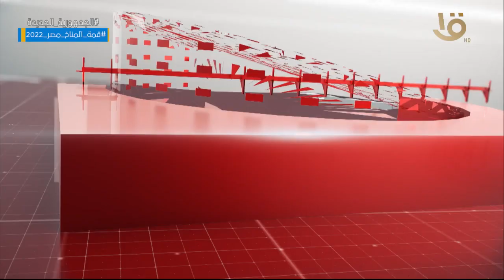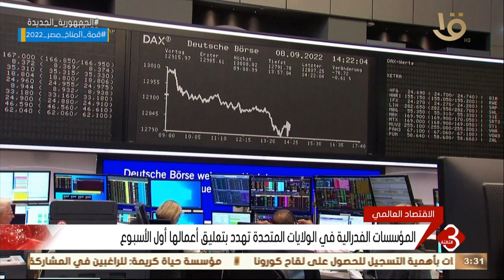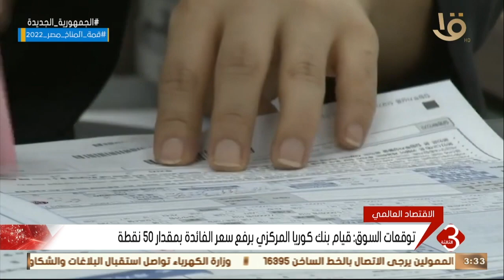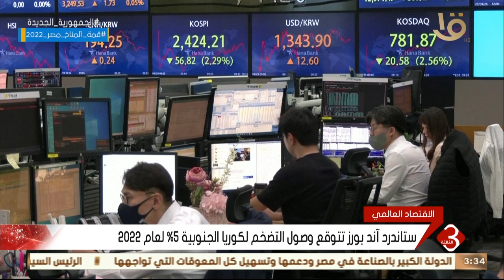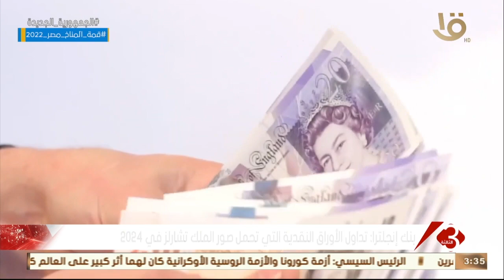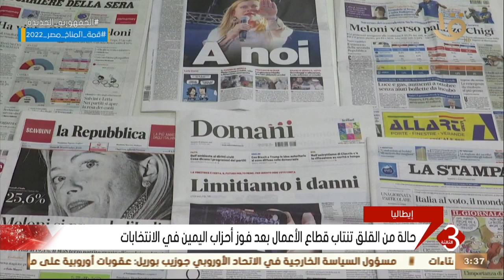نشرة الثالثة | متابعة لأهم الأخبار السياسية والاقتصادية محليا وعالمياً كاملة 27-9-2022